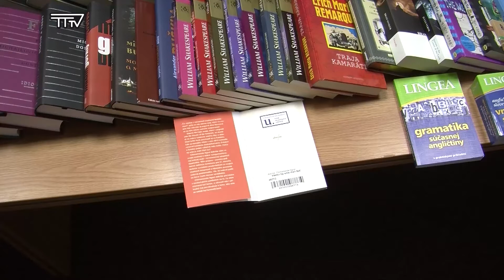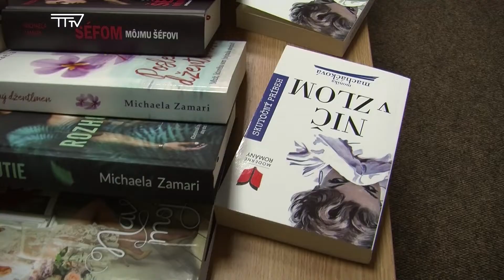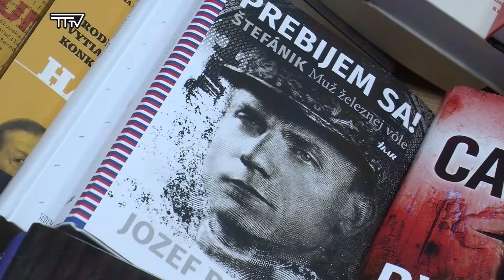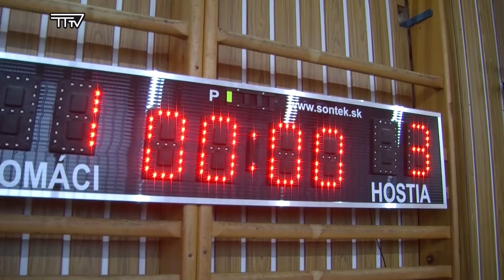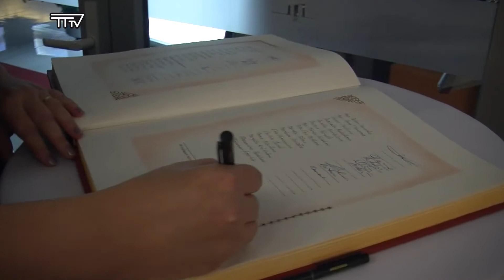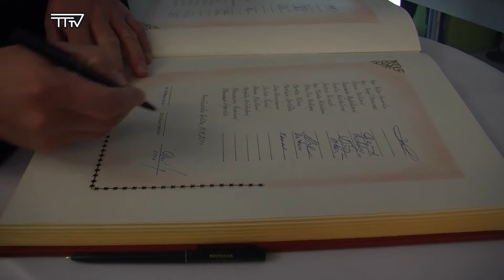Vysielanie TV Trenčianske Teplice 47.týždeň rok 2019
* MESTSKÁ KNIŽNICA S NOVÝMI KNIHAMI
* ZAMATOVÝ KONCERT S ĽH HRON
* FLORBAL MÁ V NAŠOM MESTE ZELENÚ
* PRIMÁTORKA S JUBILANTMI